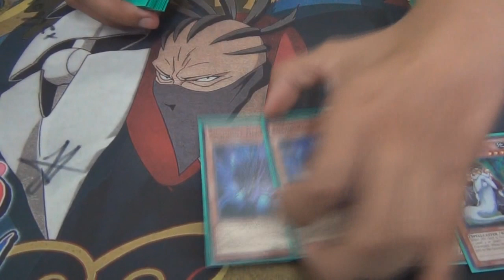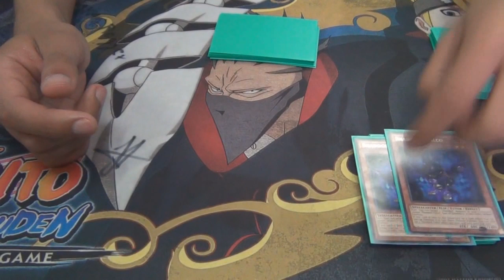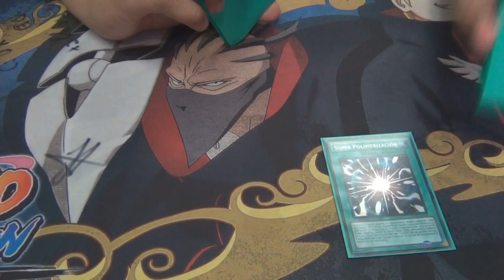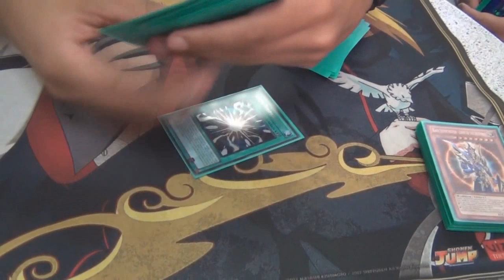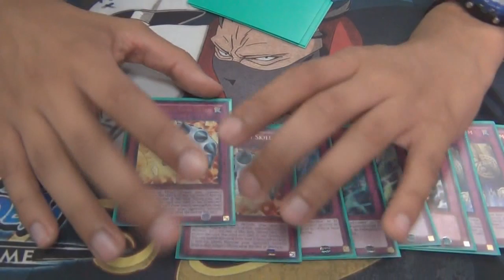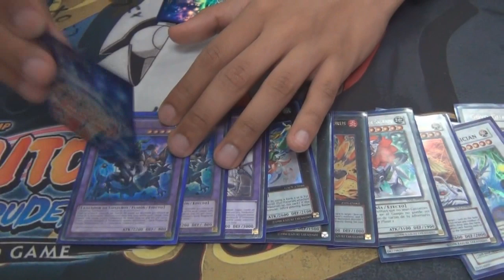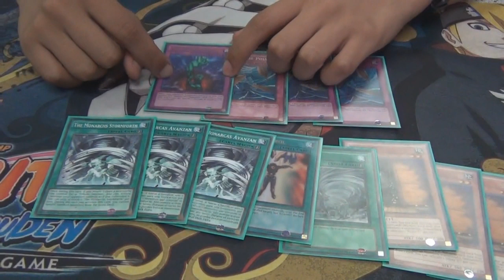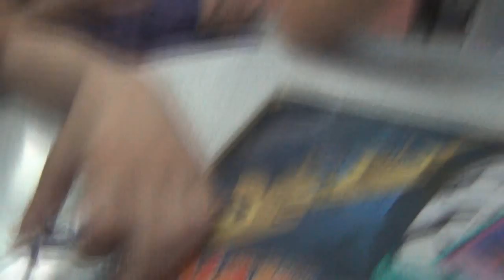Deck Profile - Shaddoll Artifact - Rogger Vera - Regional Chile 2014 (Latin YGO)